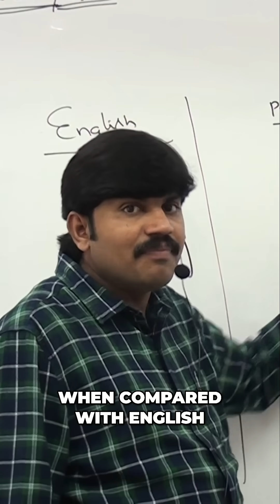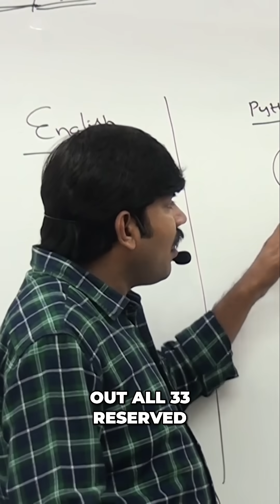Python vs Java: Reserved Words Explained Simply!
Unlock Python mastery! Discover the 33 reserved words that make Python a simpler language to learn compared to Java and English. Knowing these is the key to expertise.